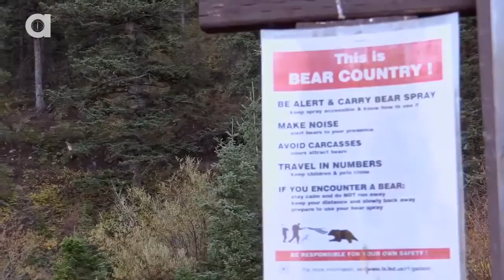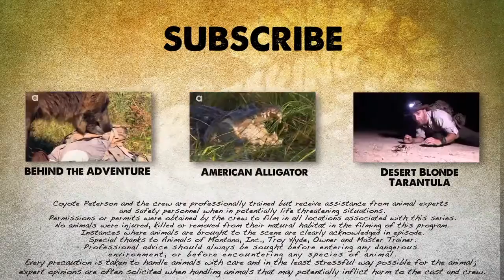GRIZZLY BEAR ATTACK!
With jaws powerful enough to crush a bowling ball, The Grizzly Bear is definitely a force of nature that commands respect.  Luckily human encounters with them in the wild are rare due to their remote wilderness habitat… However make no mistake, they do happen and being prepared on how to react can mean the difference between life and death.

In this episode of Breaking Trail, Coyote Peterson will show you first hand of what to do and NOT do in the event that you ever stumble upon one of these beautiful animals. He will do this using the aid of a 750lb male Grizzly Bear who is an ambassador for his species; helping people learn more about why these bears need to be respected and admired, not feared.

This is one episode that you have to see to believe – Coyote is going toe to claw with a Grizzly Bear!

*This video has won an Emmy Award in the teen/youth program category. Thanks to the National Academy of Television Arts and Sciences for this honor.